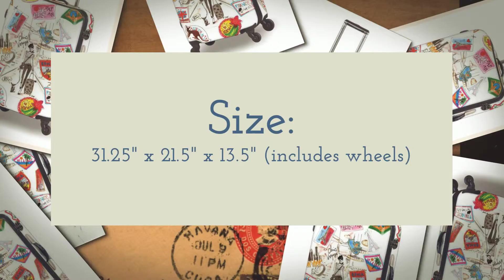Mia Toro Izak Chic Voyage Hardside 29in Spinner - LuggageFac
Chic Voyage Italian designed Hardside Spinner luggage combines the highest quality features and esthetics for the modern traveler.

Material: Armor-flex Composite

Size: 31.25" x 21.5" x 13.5" (includes wheels)

Linear: 66.25 inches